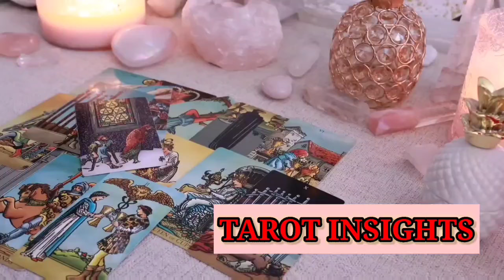CAPRICORN 💎 Hidden Treasures Will Soon Be Uncovered… Will You Be Bold Enough to Claim Them?🤐TAROT